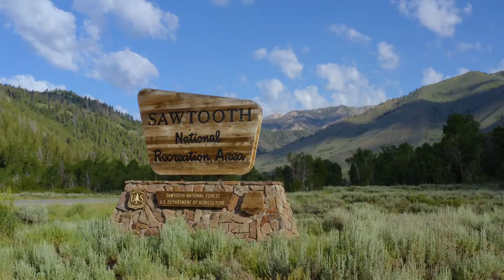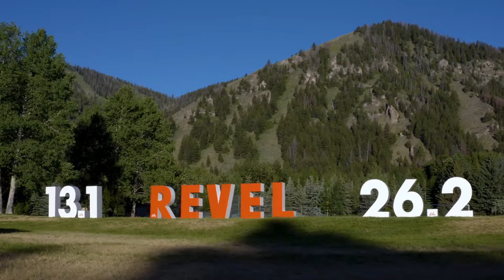2021 REVEL Sun Valley Limited Edition Marathon: Brittany Haws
Brittany Haws in the 2021 REVEL Sun Valley Limited Edition Marathon.